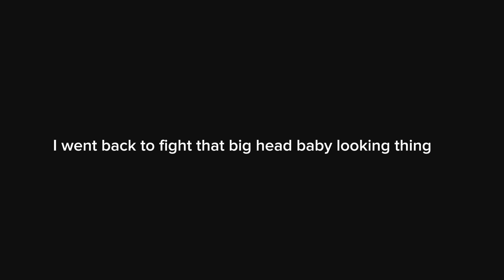BLACK MYTH WUKONG PART ONE : BLACK CLOUD RED FIRE